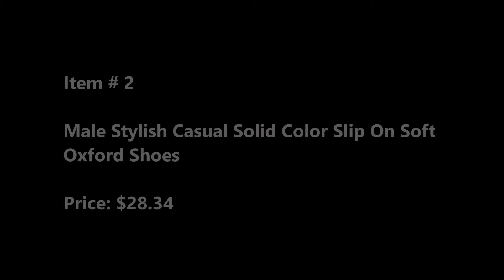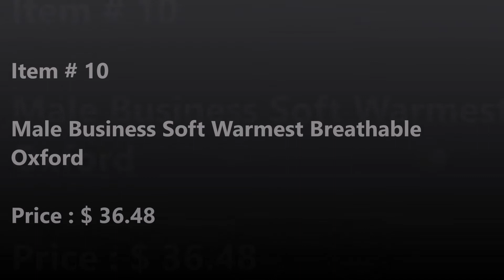Casual Shoes For Men / Sale , More than 40% Off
Item # 1
Male Casual Hollow Slip On Oxford Boat Doug Shoes - BROWN 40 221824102
Price: $24.58

Item # 2
Male Stylish Casual Solid Color Slip On Soft Oxford Shoes
Price: $28.34

Item # 3
Men Stylish British Style Anti-slip Leather Casual Shoes
Price: $29.70

Item # 4
Male Trendy Soft Flat Lace Casual Oxford Shoes
Price: $27.27

Item # 5
Plus Size Handcrafted Casual Leather Shoes for Men
Price: $24.41

Item # 6
Male Trendy British Soft Business Casual Oxford Shoes
Price: $27.49

Item # 7
Male Comfortable Casual Leather Shoes
Price : $26.97

Item # 8
Male Stylish Soft Split Joint Slip On Casual Oxford Shoes
Price : $29.72

Item # 9
Male Stylish Soft Flat Lace Up Oxford Shoe
Price : $27.53

Item # 10
Male Business Soft Warmest Breathable Oxford
Price : $ 36.48